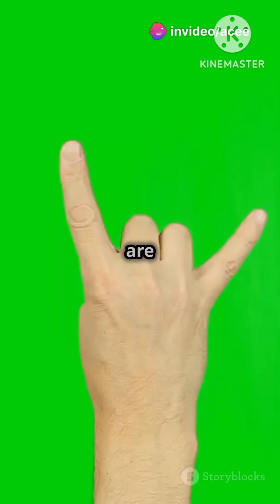Waterproofing vs Damp Proofing: Key Differences You Must Know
Confused between waterproofing and damp proofing? Learn the key differences, practical examples, and when to use each for your home. Discover how waterproofing protects against water ingress, while damp proofing combats moisture. Ensure the longevity of your walls with the right solution! facts homeupdates myoldhousefix waterproofing damproof waterproofingexperts @Acemanocoat-24
WaterproofingTips,DampProofingGuide,WallProtection,DIYHomeSolutions,MoistureControl,HomeRepair,BasementSeepageFix